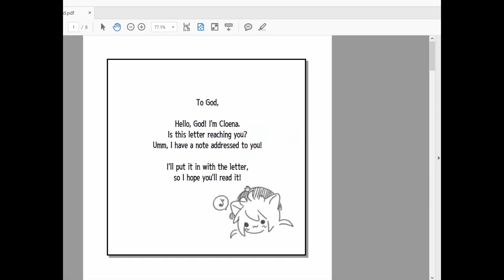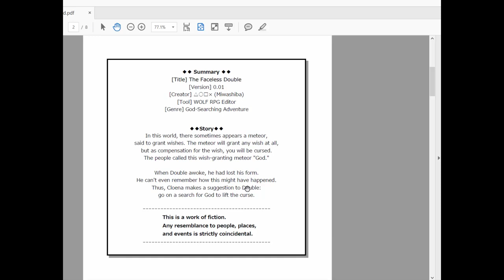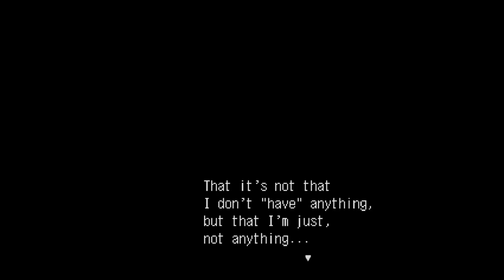Let's Play: The Faceless Double, Prologue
wishes get stitches